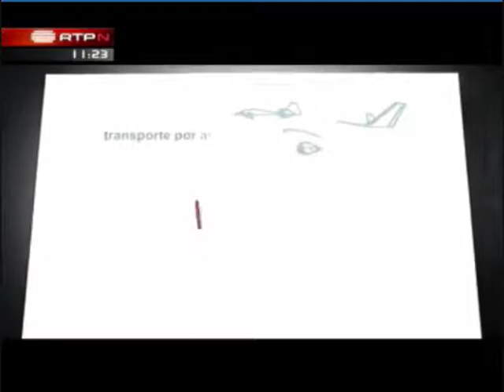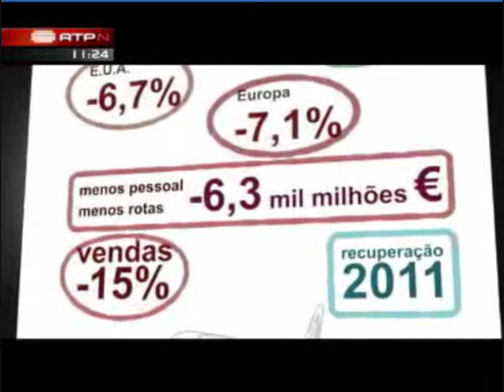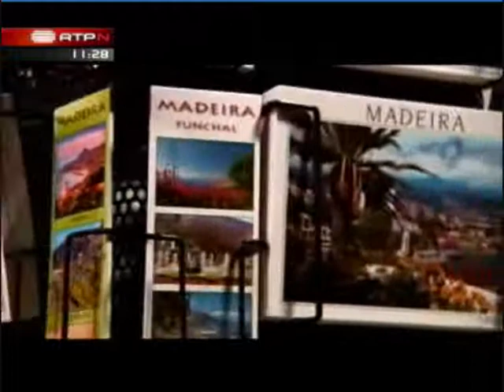O papel das companhias aéreas no Turismo da Madeira (Radar de Negócios - RTPN)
Reportagem incluída no programa Radar de Negócios, emitido a 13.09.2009